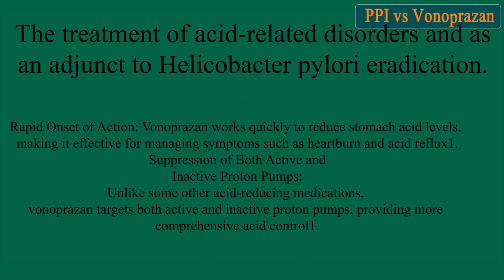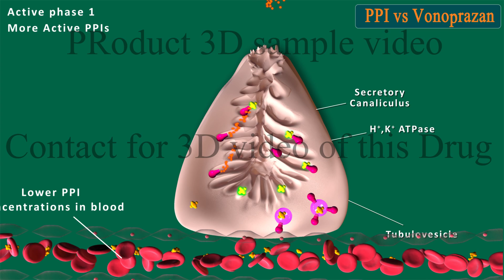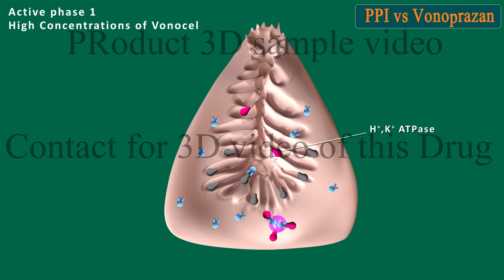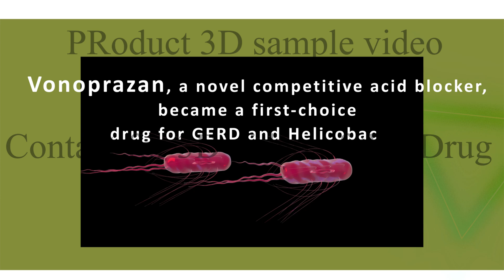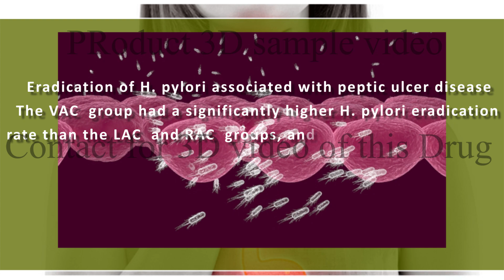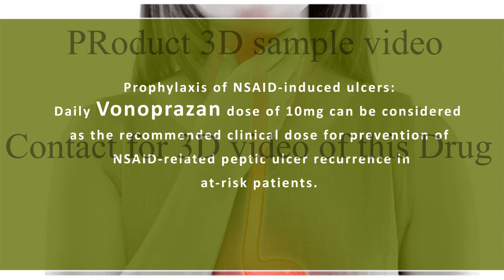3D Animation Latest Treatment for Gastric & duodenal ulcer GERD esophagitis Vonoprazan vs PPI MOA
Presenting the Remarkable 3D animation for the mode of action of
 (Vonoprazan)
Contact Email at the end of video for product animation development.
 it is indicated for: 1. Gastric ulcer, duodenal ulcer, reflux esophagitis, prevention of recurrence of gastric or duodenal ulcer during low-dose aspirin administration, prevention of recurrence of gastric or duodenal ulcer during non-steroidal anti-inflammatory drug (NSAID) administration. Acid Reflux GERD में पानी जहर या जीवन?
Parietal cells are responsible for gastric acid secretion, these cells have 2 phases, resting and active phase. In resting phase these PPI molecules are kept in secretory canaliculi.
 PPI molecules that escape degradation in the stomach and metabolism in the liver, reach portal cells of the fundic glands through the bloodstream. In resting phase these PPI molecules are kept in secretory canaliculi of parietal cells.
 The PPI molecules are converted into their active for in the acidic environment of the secretory canaliculus, though degrade soon after as their active form is unstable in acid. The active form of the PPI blocks secretion of H ion by binding covalently with HK ATPase that has moved to the surface of the secretary canaliculi after acid secretory stimuli.
  HK-ATPase and the covalently bound active form is the sequestered within tubulovesicles in the resting phase of the parietal cell.
Without constant resupply of PPl from the bloodstream HK-ATPase that appears anew at the secretary canaliculus following acid secretory stimulation is not inhibited, and suppression of gastric acid secretion decreases over time.
Therefore, PPls exert their maximal effect only with repeated doses. Acid is needed for the activation but unstable in acid.

When  (vonoprazon) reaches parietal cells of the fundic glands, migrates into the cytoplasm and the acidic environment of the secretory canaliculus by passive transport.
 In this strongly acidic environment vonoprazon is protonated, reducing its membrane permeability, inhibiting its migration to the cytoplasm, and resulting in long-term retention in the secretory canaliculus.
 vonoprazon inhibits H ion secretion by binding to HK ATPase non-covalently with a very low dissociation rate and competitively with potassium.
 Because vonoprazon is resistant to acid decomposition it remains in the secretory canaliculus over an extended period and continues to inhibit HK-ATPase that appears anew of the apical membrane, resulting in long-lasting acid suppression.
H+,K+ ATPase

The H. pylori eradication rate with vonoprazan was found to be higher than that with PPIs
Advantages of vonoprazon over PPI.
 गैस्ट्रिक अल्सर, डुओडेनल अल्सर, रिफ्लक्स एसोफैगिटिस, कम खुराक एस्पिरिन प्रशासन के दौरान गैस्ट्रिक या डुओडेनल अल्सर की पुनरावृत्ति की रोकथाम, गैस्ट्रिक या डुओडेनल अल्सर की पुनरावृत्ति की रोकथाम
treatment of ulcer and ulcers deodenal and gestric